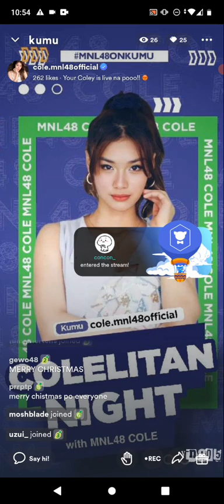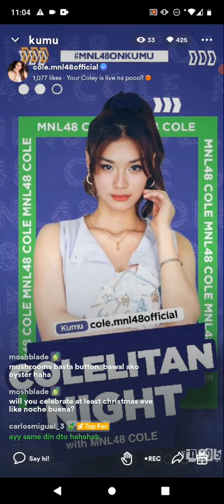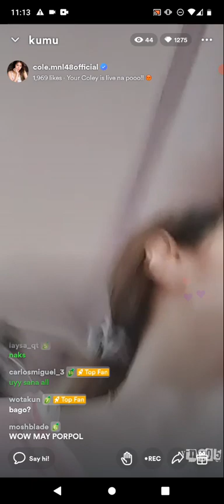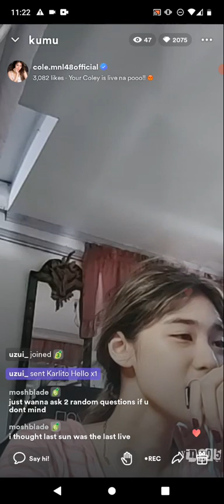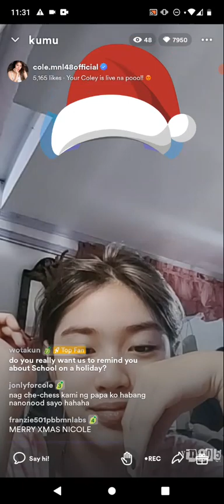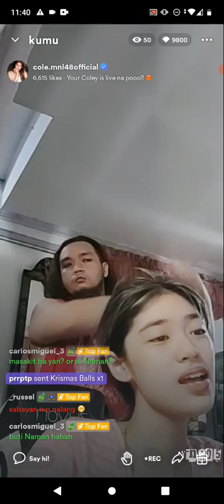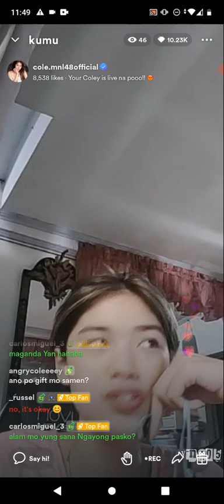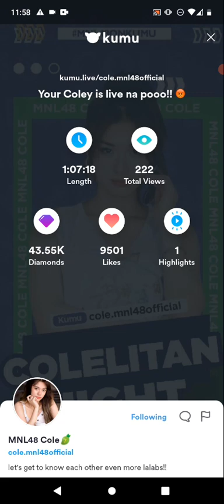MNL48 COLE on KUMU LIVE S2 💎December 24, 2022💎